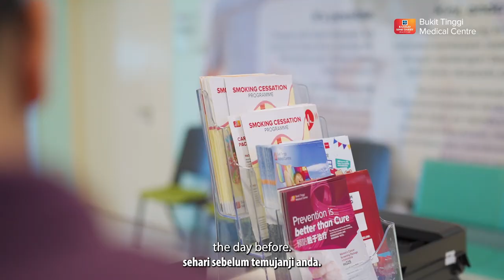Smoking Cessation Clinic | World No-Tobacco Day | Bukit Tinggi Medical Centre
Did you know that in Malaysia, more than 7 million men are smokers?🚭 Smoking doesn't just increase the risks of heart disease and lung cancer; it also puts your close friends and family at risk.

In this World No-Tobacco Day, we urge you to make a promise to quit smoking. We have a dedicated smoking cessation centre ready to support you every step of the way. We know that quitting can be challenging, but with our guidance and assistance, you can overcome this habit and reclaim your health.

All you have to do is take the first step and make an appointment, and we'll take care of the rest. Let's do this together and make Malaysia a smoke-free country for our loved ones. 💪❤️

Smoking Cessation Clinic:
📲 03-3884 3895 (Main Line and WhatsApp)